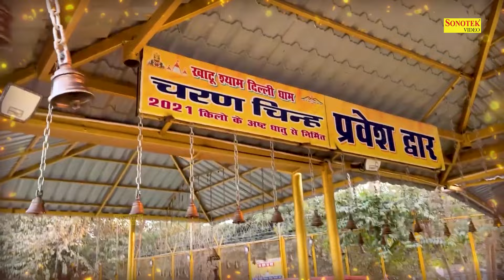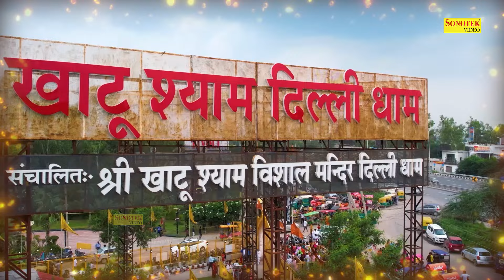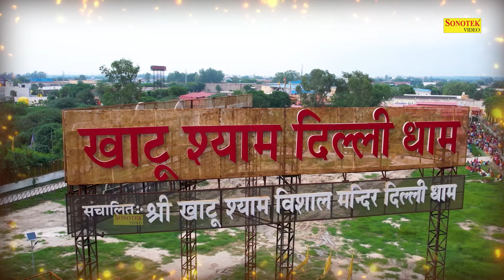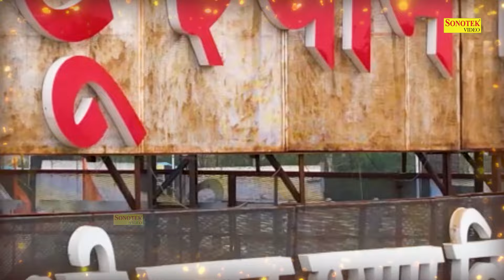भक्तो कर लो दर्शन || Bhakto Kar Lo Darshan || Jyoti Tiwari || Khatu Shyam Delhi Dham Bhajan 2023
Title : भक्तो कर लो दर्शन || Bhakto Kar Lo Darshan
Singer : Jyoti Tiwari
Lyrics : Fauji Suresh Panchal
Music : Lucky Singh
Producer : Hansraj Railhan
Label : Khatu Shyam Delhi Dhaam Sonotek

भक्तो कर लो दर्शन,
Bhakto Kar Lo Darshan,
Jyoti Tiwari,
Khatu Shyam Delhi Dham Bhajan 2023,
Jyoti Tiwari Ke Bhajan,
delhi dhaam bhajan,
delhi khatu shyam bhajan,
delhi wale khatu shyam ,
khatu shyam ji delhi dhaam,
delhi dhaam khatu bhajan,
khatu shyam ke bhajan,
khatu shyam delhi,
khatu shyam delhi bhajans,
baba shyam delhi bhajan,
delhi dhaam ke bhajan,
khatu bhajan,
Delhi dhaam shyam bhajan,
khatu shyam,
khatushyam ji,